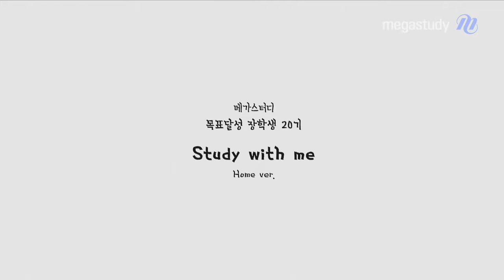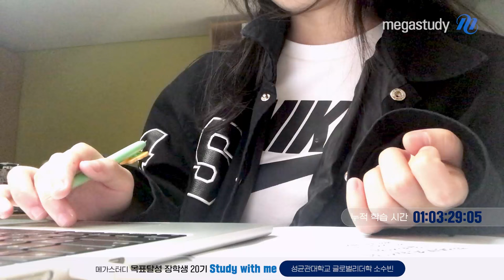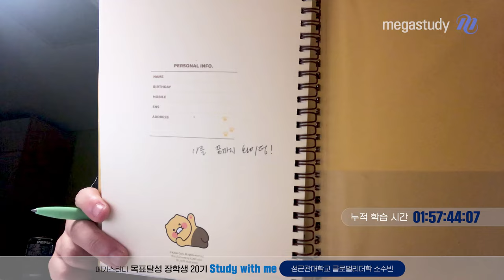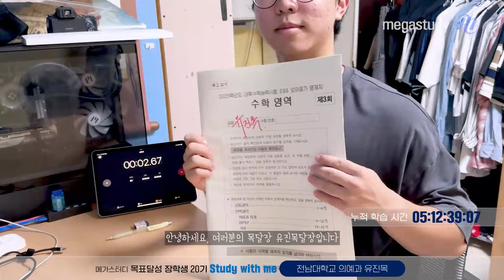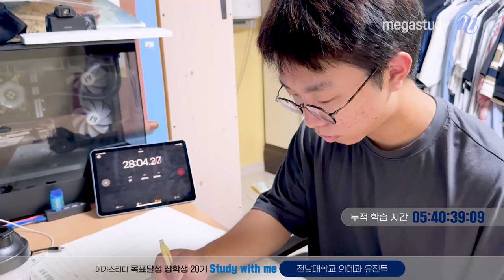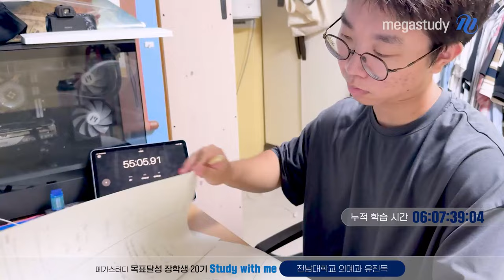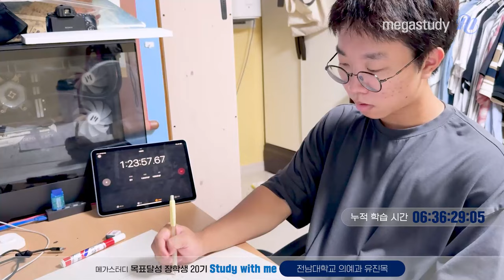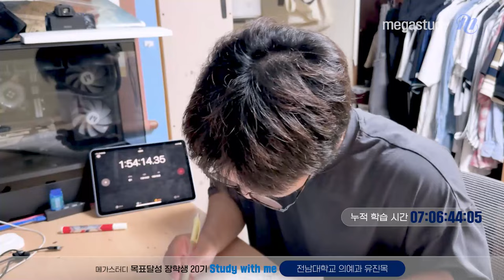[메가스터디] 릴레이 목달장 스터디윗미 l 집에서 같이 공부해요! l Real Time, Real Sound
STUDY WITH ME ❤ 20기 목표달성 장학생
00:00:41 소수빈 성균관대학교 글로벌리더학
02:37:52 이시영 고려대학교 데이터과학과
03:52:38 윤서진 이화여자대학교 미래산업약학과
05:13:38 유진목 전남대학교 의예과
07:16:22 김선주 고려대학교 경영대학